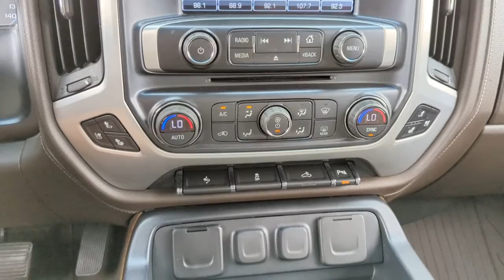2018 GMC Sierra_1500 McGregor, Waco, College Station, Austin, Kileen B251A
White Frost Tricoat Used 2018 GMC Sierra_1500 available in 1015 E. McGregor Drive, McGregor, Texas at Jim Turner Chevrolet. Servicing the McGregor, Waco, College Station, Austin, Kileen, TX area.

Thank you for shopping at Jim Turner Chevrolet! This is just one of our great selection of pre owned vehicles!  We also have a full lineup of new Chevy cars trucks and SUVs! Our goal is to make YOUR car buying experience easy fun and friendly.